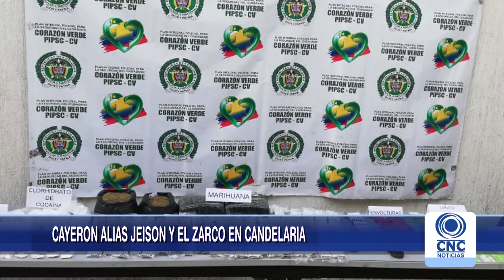La captura de fabricantes de armas de Palmira y Candelaria en Panorama Regional.